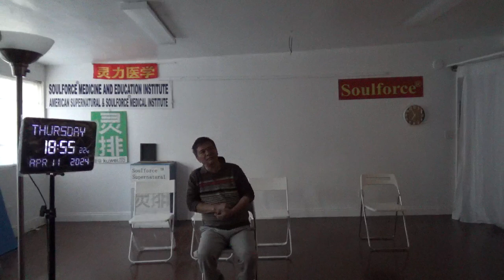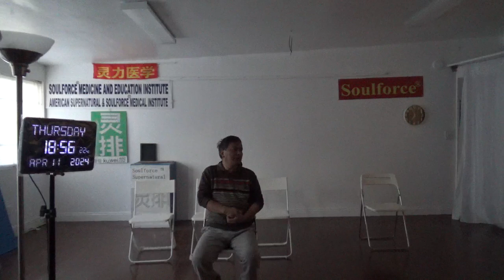17921，头里不舒服（大飞碟收集情报，观察地面活动、火山、地震，外星人自用）